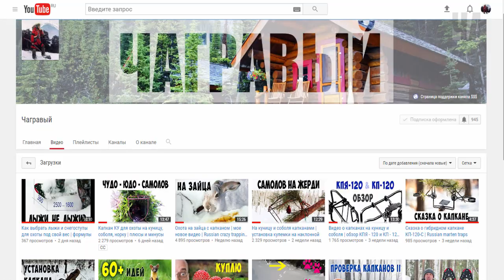Мои причиндалы для охоты капканами на куницу и зайца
Что я ношу в рюкзаке и в карманах когда иду на охоту с капканами? Смотрите видео и я покажу.

Полный список моих причиндалов:
1. Капканы на замену и установку
2. Приманка для капканов (мясо, рыба)
3. Ароматические приманки (вонючки)
4. Приманки визуальные (перья, крылья)
5. Перчатки не промокаемые
6. Полотенце для рук
7. Проволока стальная и алюминиевая
8. Проволока садовая медная в оболочке 0.8 мм
9. Мебельные шурупы с большой шляпкой
10. Саморезы 3.5 х 5 мм
11. Шайбы на 5 мм
12. Гвозди 100 мм
13. Плоскогубцы
14. Отвертка крестовая
15. Нож в ножнах
16. Топорик 500 гр.
17. Ведерко пластмассовое для капканов
18. Рюкзак 30 л + поджопник
19. Охотничий билет + лицензия
20. Видео-аппаратура

# Приветствую вопросы, возражения, конструктивную критику и обсуждения.
# Удаляю: оскорбления и не конструктивную критику. Баню.